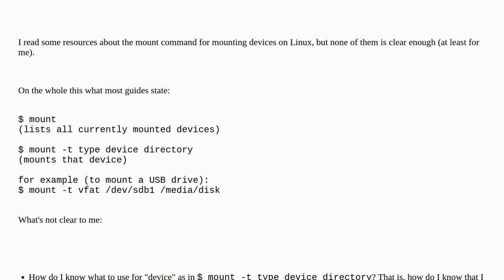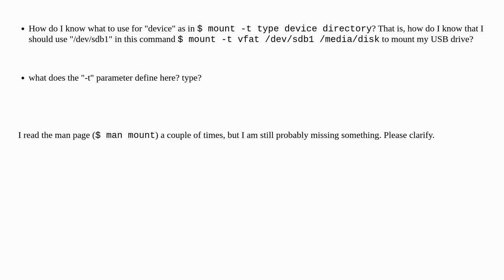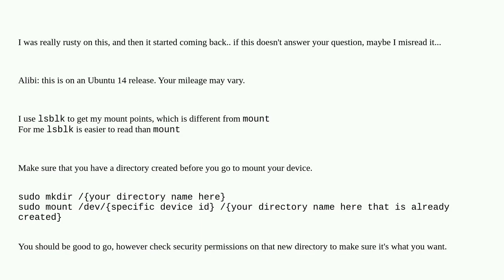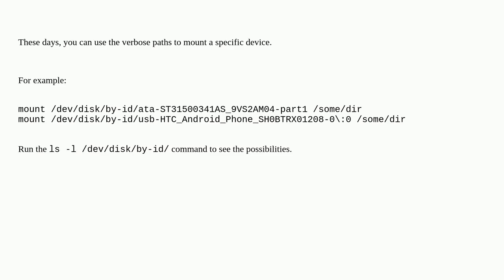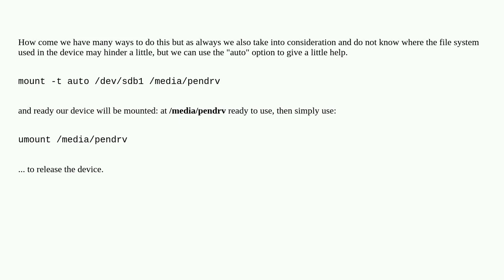Unix: How to mount a device in Linux?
How to mount a device in Linux?

A special thanks goes out to the community

  linux mount